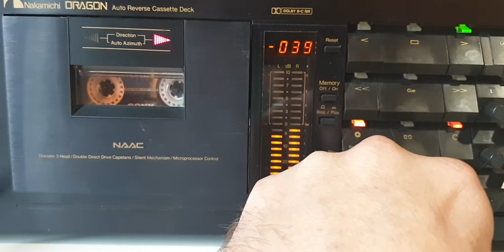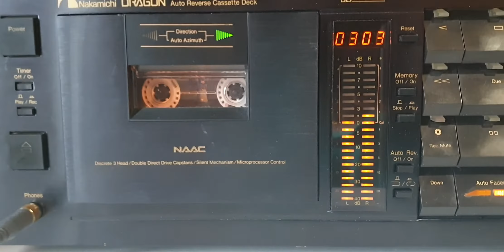Nakamichi Dragon (dj. erich)